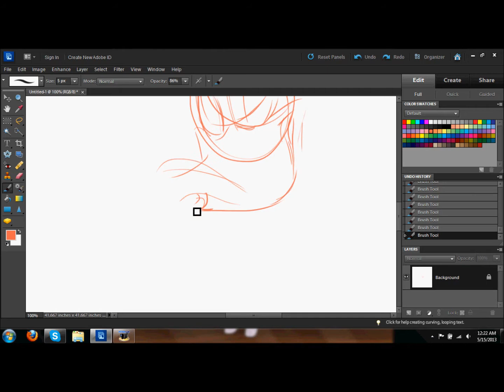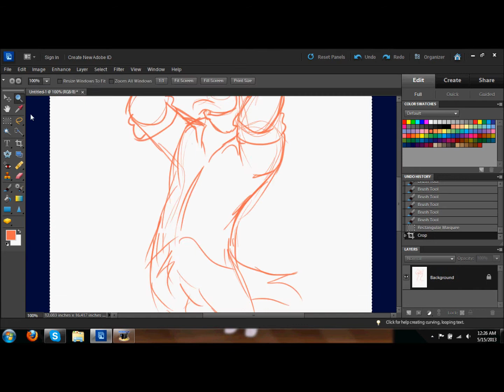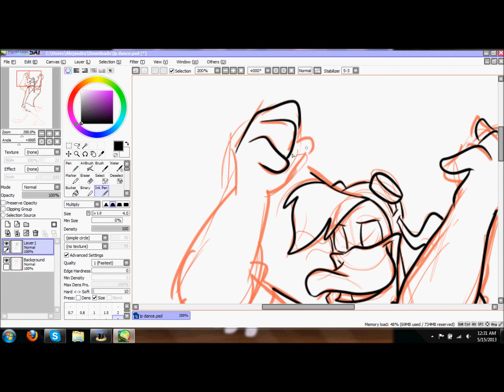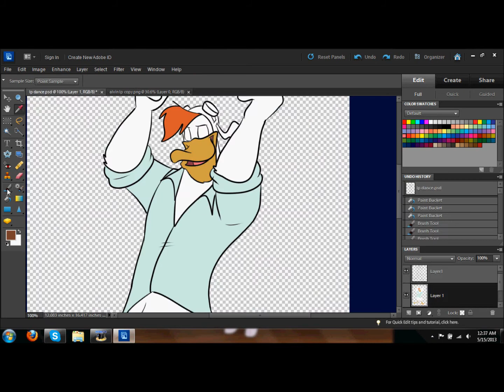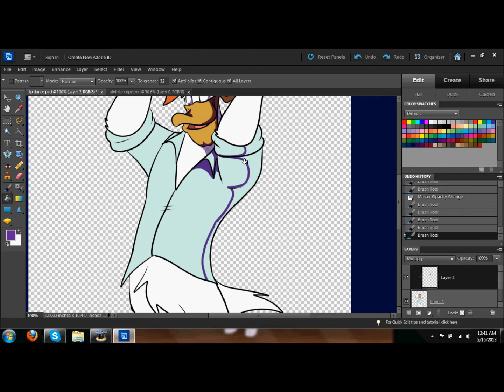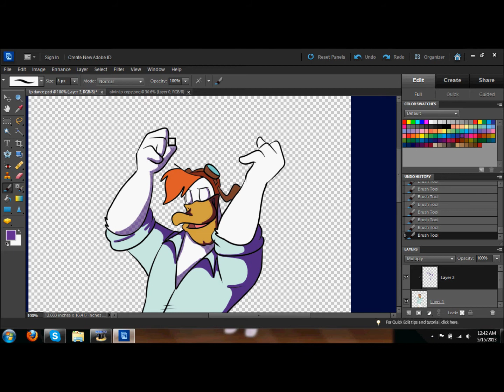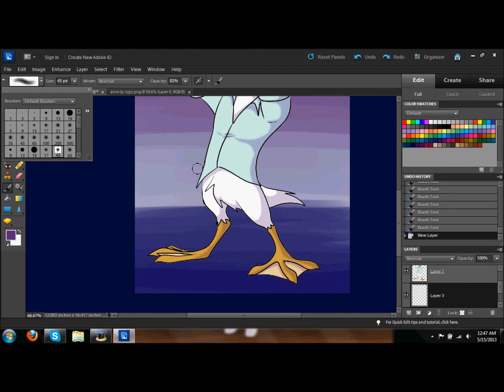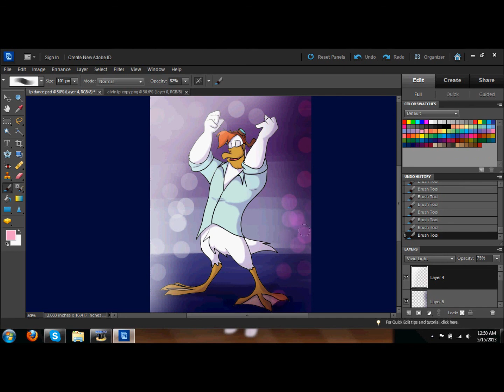Drawing Launchpad Mcquack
Well this is pretty much my version of Launchpad. and as you might see...I'm kinda obsessed with him.
Here's the finished result. It's on my alternate account. My Main account is